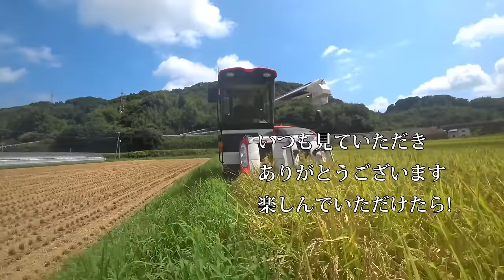【特集】農業トラブル 深けた田んぼでのクローラーの動き、ER４７０４条刈り【農機具】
4Kで見たい方はタイトルを検索してくださいね。

1深けた田んぼでのクローラーの動き、ER４７０４条刈りで四隅刈り！

2超倒伏田を４条刈りで刈っていると、ついにエンジンストップその真相は！

3稲刈り開始で倒伏寸前の四隅刈りはちょっと神経使う・・・

4最強の湿地田と倒伏に４条刈りER470で刈り取り、マジでヤバいクローラーの埋まりに！